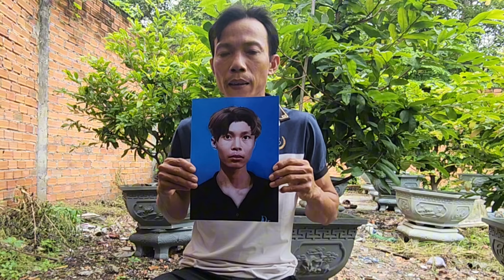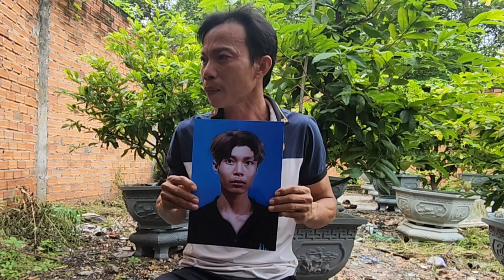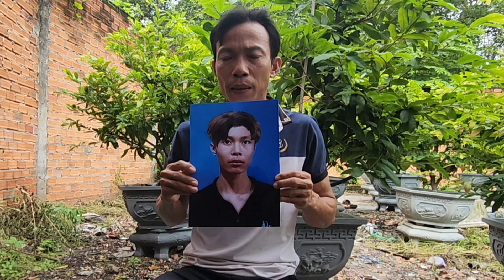Mẹ bỏ cha đi mười mấy năm nay cha ở vậy nuôi con sao hôm nay con lại bỏ đi nữa Tuấn ơi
Do cha làm không nuôi nổi 3 mẹ con mẹ bỏ cha con mình mười mấy năm nay